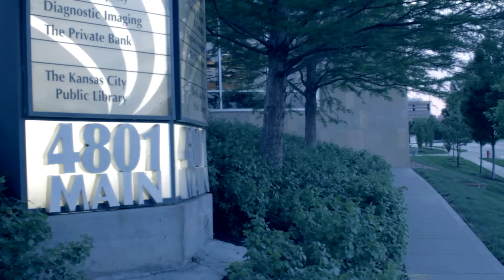Kansas City Stand-up Comedy Experience in HD! 2012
On April 21, Kansas City's own MarksMyBarber put on the Kansas City Comedy Experience featuring the hottest comedians in the city: Berger, Tidy, Prebie Preb and headlined by Bobby J. KCCE also showcased musical talents Go Harz Muzikk & Lee Langston as well as magic performer Reggie Regg (The Magic Man). The show was hosted by Sean Tyler of 103.3 Jamz. This video recaps the events of the night. With respect to the performers shows, only snippets of their sets will be shown.

Video shot and edited by AlphaMale Visuals

Be sure to visit MarksMyBarber.com
Be sure to visit AlphaMaleVisuals.com